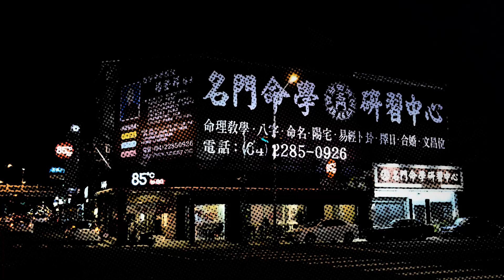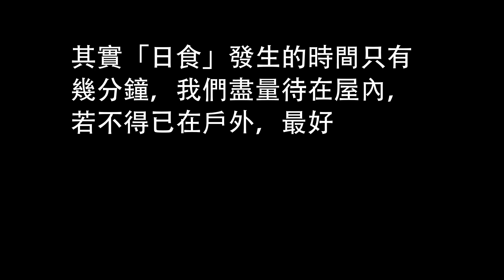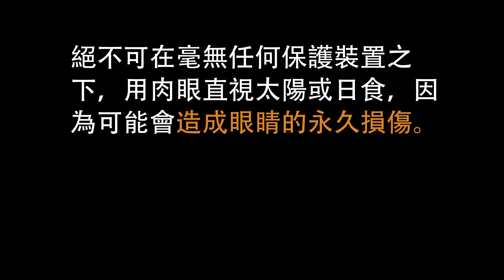「日食」會招來厄運嗎？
「日食」，又叫做「日蝕」，是月球運動到太陽和地球中間，如果三者正好處在一條直線時，月球就會擋住太陽射向地球的光，月球身後的黑影正好落到地球上，這時發生日食現象。
    「日食」只在朔，即月球與太陽呈現合的狀態時發生。日食分為日偏食、日全食、日環食、全環食。由於日蝕必在陰曆初一出現；月蝕則發生在陰曆十五，所以，日蝕可以証朔；月蝕可以証望，2020年6月21日為農曆五月初一，當日下午4點，台灣的天空將出現日環食現象，包含金門、澎湖北側、台灣中南部等10個縣市局部地區，均可見到太陽如戒指環狀的日食現象，其他地區則可見到日偏食現象。
    對這種「天象之變」，古人亦視之為一種人世災禍的預兆，故日蝕之日，必大聲擊鼓，以求免災，自求多福。《周禮‧地官‧鼓人》便有「救日月則詔王鼓」之說，記錄了此一習俗和禮法。在民間傳說中，稱此現象為天狗食日。全日蝕壯觀中，以「日蝕：天體力學與神靈之眼」（Solar eclipse: Of celestial mechanics and the Eye of God ）為題，報導了這次日蝕新聞，提到中外古人對日蝕的認識，都曾擺脫不了迷信的羈絆，中國人視為「天狗食日」；歐洲極北之地的維京人相信，是兩隻巨狼「史戈爾」（Skoll)和「哈地」(Hati)在天空追逐太陽；印弟安人和南美人則認為，日蝕是可怕的「神靈之眼」作怪。
    「日食」發生之時，會產生陰陽磁場的混亂駁雜，老祖宗認為將產生大災難，我們是凡俗肉體之軀，不可直接暴露在其中，否則會招來厄運。其實「日食」發生的時間只有幾分鐘，我們盡量待在屋內，若不得已在戶外，最好能到樹下或騎樓下有遮蔽的地方，不要直接暴露在戶外。絕不可在毫無任何保護裝置之下，用肉眼直視太陽或日食，因為可能會造成眼睛的永久損傷。

（本文作者為 社團法人台中市名門命理教育協會　創會理事長　楊登嵙 教授）